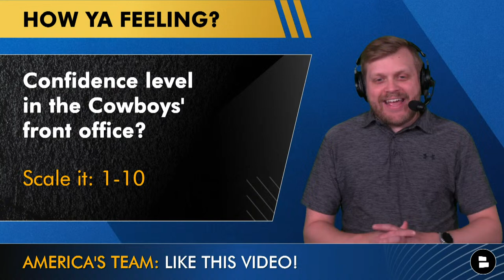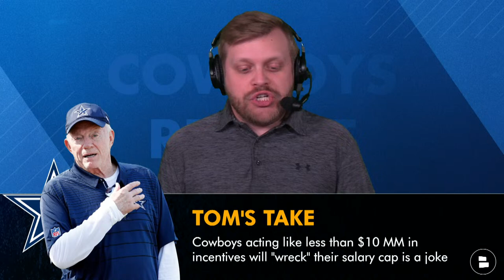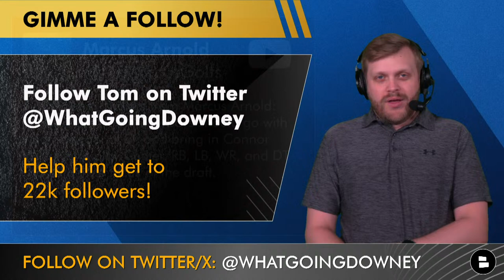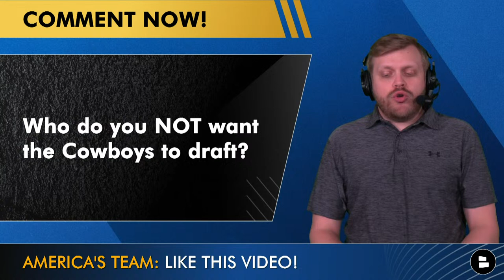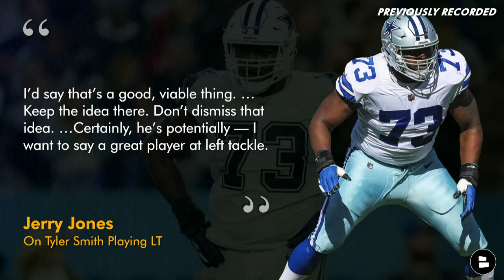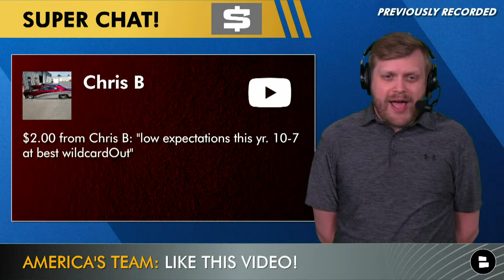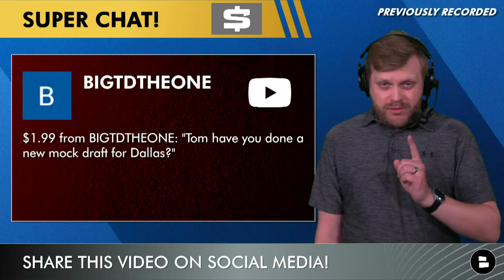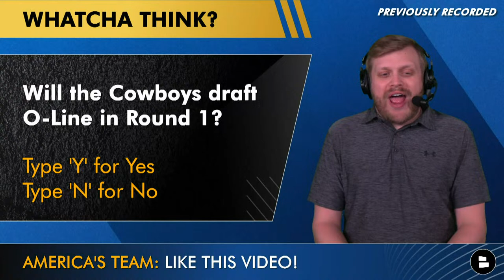Cowboys Report: Live News & Rumors + Q&A w/ Tom Downey (March 25th)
Dallas Cowboys rumors and Cowboys news with one month to go before the 2024 NFL Draft! There’s lots of offensive line talk today from Cowboys owner Jerry Jones, including updates on Tyler Smith, Tyron Smith and La’el Collins. Cowboys Report host Tom Downey also runs through the UPDATED Cowboys Depth chart and breaks down the top 2024 NFL Free Agency winners and losers for the Cowboys.

Jump into the comments section and let us know:
- Confidence level in the Cowboys’ front office? Scale it: 1-10
- Where do you want to play Tyler Smith? Type ‘LT’ or ‘LG’
- Grade Cowboys’ free agency: A, B, C, D or F!
- Rate the Cowboys Roster: 1-100

Jerry Jones has spoken at NFL owner’s meetings and he’s spread more falsehoods about why the Cowboys couldn’t pay Tyron Smith. Cowboys Report host Tom Downey rants on that, discusses the future position for Tyler Smith and we’ve got a rare La’el Collins update in Cowboys news!

Dallas Cowboys Free Agency Winners and Losers:
Loser #1: The Fans
Winner #1: Brock Hoffman
Loser #2: Mike McCarthy & Co.
Winner #2: Rico Dowdle
Loser #3: Jayron Kearse
Winner #3: Sam Williams
Loser #4: DT Room
Winner #4: Jalen Tolbert
Loser #5: Jones Boyz
Winner #5: New Dads

The 2024 NFL Draft will be here soon! Don't miss any Cowboys trade rumors by checking out our

The 2024 NFL Draft is one month away, so today we’re breaking down the Cowboys updated depth chart. What are the top positions of needs for the Cowboys.

Share today's Cowboys Report episode on Facebook!

Returning Cowboys starters on defense:
DL: Micah Parsons, Osa Odighizuwa, DeMarcus Lawrence
LB: Damone Clark, Markquese Bell
Secondary: Trevon Diggs, Daron Bland, Jourdan Lewis, Malik Hooker, Donovan Wilson

The latest NFL rumors & news beyond the Dallas Cowboys is on the Chat Sports YouTube Channel